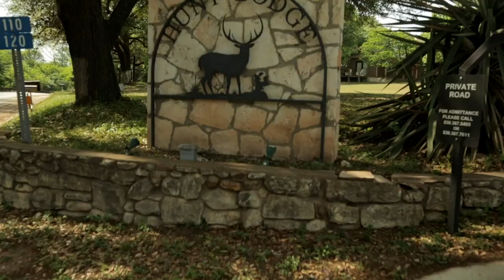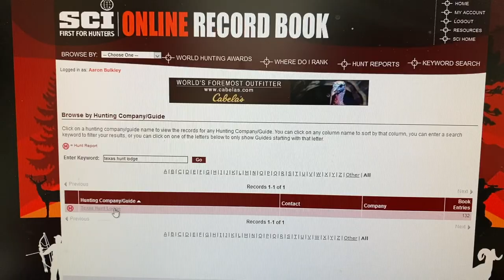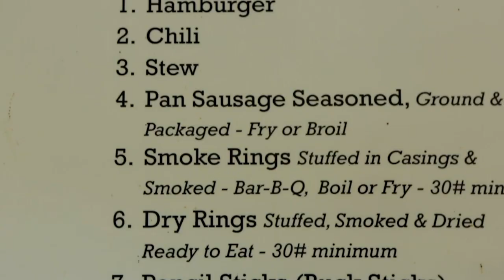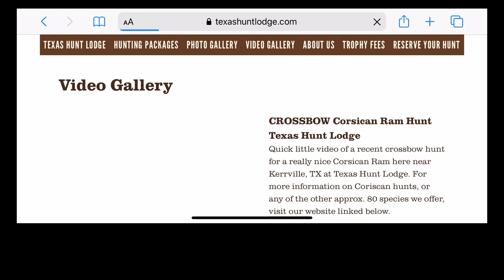Texas Hunt Lodge Informational / Promo Video - Texas' PREMIERE Deer and Exotic Hunting Destination!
Texas Hunt Lodge is the PREMIERE Texas Exotic Hunting and Whitetail Deer Hunting destination. We hunt upwards of 80 different species of animals, and our location, near Kerrville TX, is the exotic hunting capital of the world. From Whitetail Deer, Red Stag, Blackbuck Antelope, Axis Deer, Fallow Deer, and Scimitar Horned Oryx all the way to Super Exotics like the beautiful Bongo, and the incredibly unique Markhor, you can find it here at Texas Hunt Lodge. In business since 2008, we hunt over 30 different ranches and have some of the best / most experienced hunting guides in the state, all of whom are longtime employees who know our ranches and our animals. Texas Hunt Lodge has hunts for, and caters to ALL hunters from those new to the sport, to physically challenged hunters, to the most seasoned world traveled veterans. We welcome all methods of legal take as well, so rifle hunters, bow hunters, crossbow hunters, muzzleloader, airgun...if its legal, we can likely accomodate.  Our 10,000 sq ft lodge with private suites for each hunter and private chef serving up 3 meals a day will keep you more than comfortable during your stay here at THL.

texas exotic hunting
exotic hunting texas
texas exotics
exotic animals
whitetail deer hunting
texas deer hunts
texas deer hunting
blackbuck hunting
oryx hutning
axis deer hunting
fallow deer hunting
texas hunting lodge
texas hog hunting
Russian boar hunting
texas alligator hunting
texas alligator hunts
markhor hunt
bongo hunt